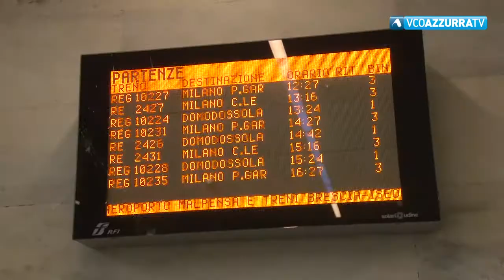Emergenza Covid, Trenord costretta a riorganizzare il lavoro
07 gennaio 2022 - Molti i contagi tra il personale : 180 positivi. La società che gestisce il traffico in Lombardia e lungo la direttrice Domodossola Milano ha rimodulato il traffico passeggeri